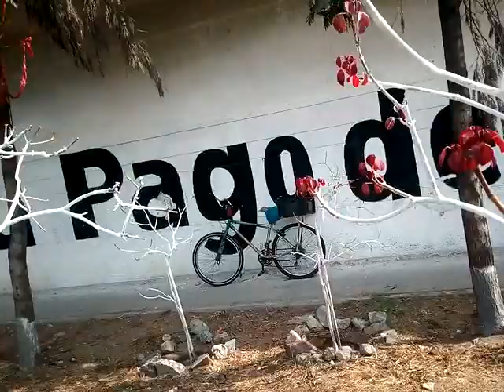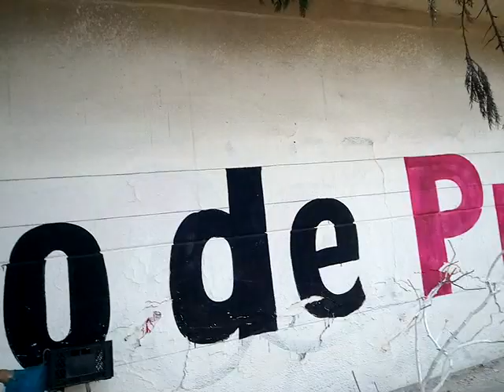LUEGO DE DARLES UNA BUENA "ENCALADA" así quedaron mis "Sangre Libanesa"!!!...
Es responsabilidad de la autoridad correspondiente hacer lo que hice para conservar y mantener parte de la Naturaleza!!!...